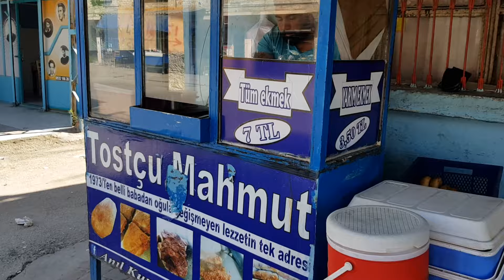TOSTCU MAHMUT - ADANA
Adana'da meşhur ütü tostu.  Tostcu Mahmut.